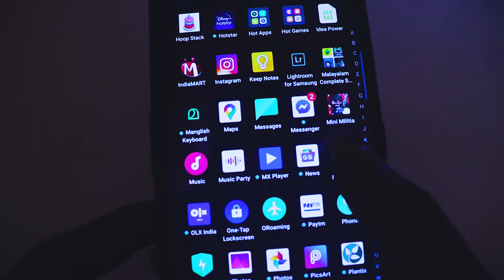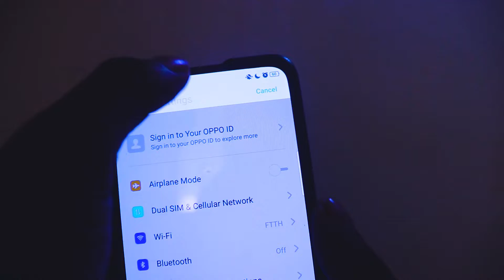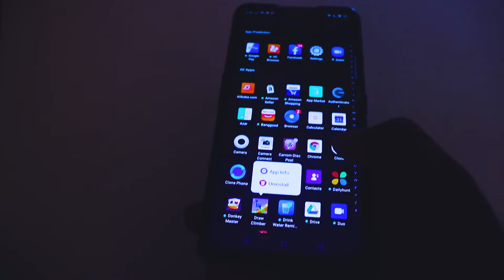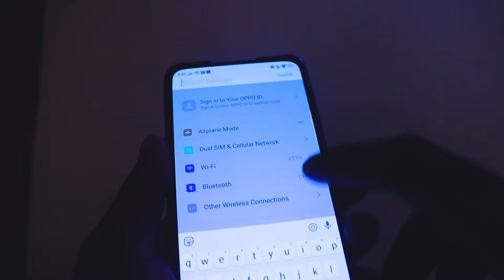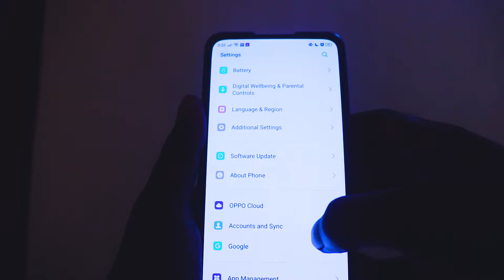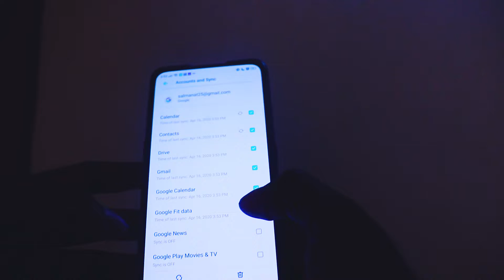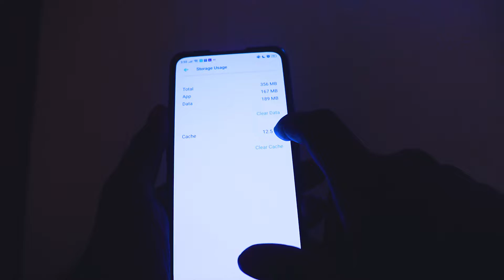ലോക്ക് ഡൗൺ കാലത്തേ ഇന്റർനെറ്റ് SPEED കൂട്ടാം How to Increase Internet Speed any Nework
ലോക്ക് ഡൗൺ കാലത്തേ ഇന്റർനെറ്റ് SPEED കൂട്ടാം How to Increase Internet Speed any Nework  IDEA,Jio,BSNL,Vodofone,Airtel